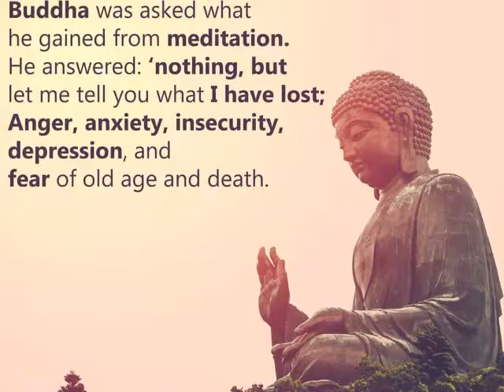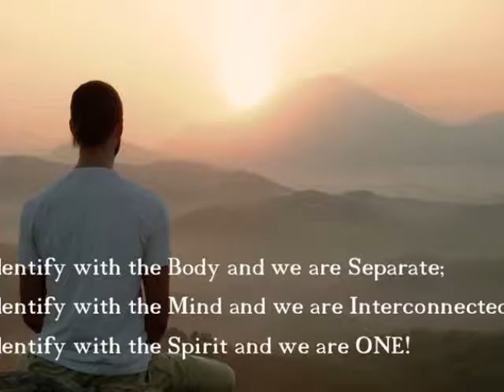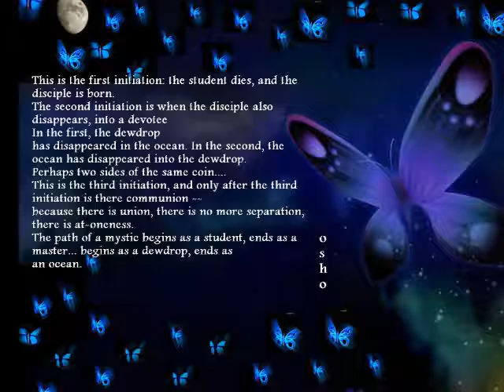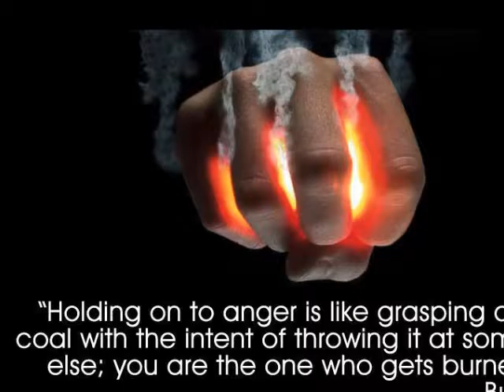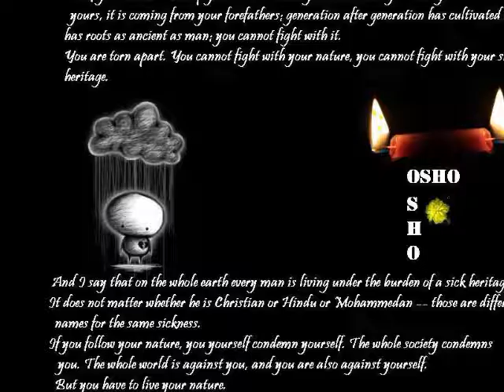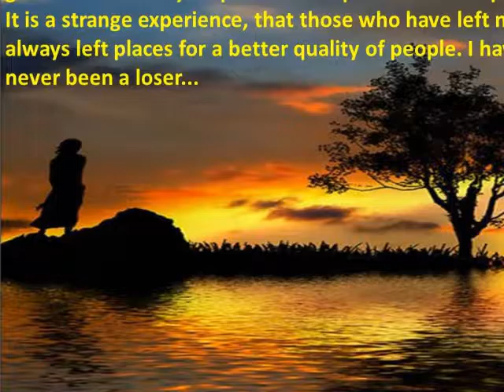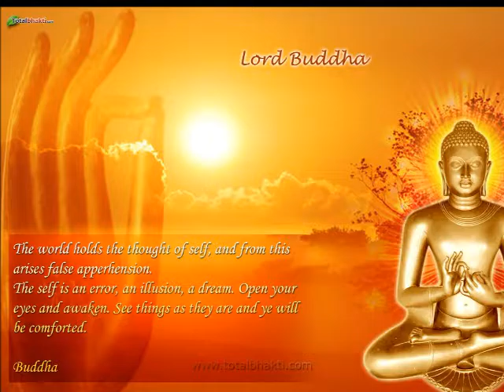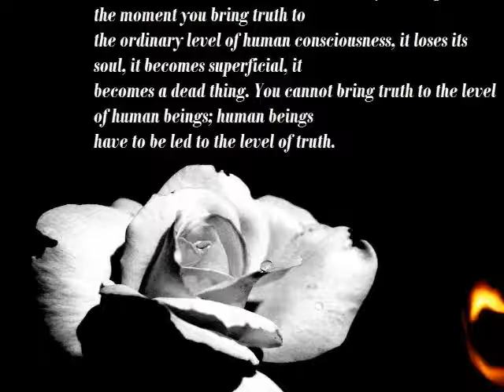UPANISHAD SERIES - LIVING THROUGH CONSCIOUSNESS